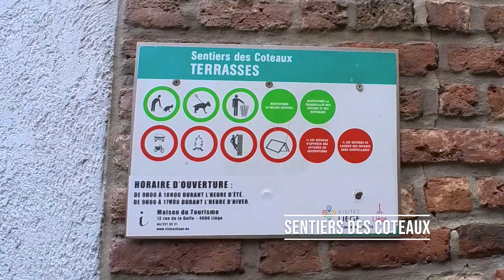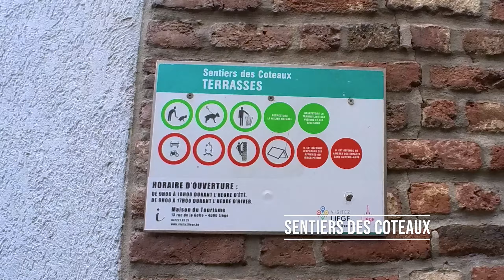Lüttich, Belgien | Liège, Belgium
Video einer Städtereise übers Wochenende nach Lüttich in Belgien. 48 Stunden mit Spaziergängen und Sightseeing in Lüttich. | Video of a city trip over the weekend to Liège in Belgium. 48 hours with city walks and sightseeing in Liège.

Tag 1 | Day 1: Gare des Guillemins - Cathédrale Saint-Paul - Pentahotel Liège - Brasserie C - Maas - Une Gaufrette Saperlipopette - Opéra Royal de Wallonie [00:00]
Tag 2 | Day 2: Sentiers des Coteaux - Montagne de Bueren - Cour Saint-Antoine - Marché de la Batte - La Boverie [03:32]